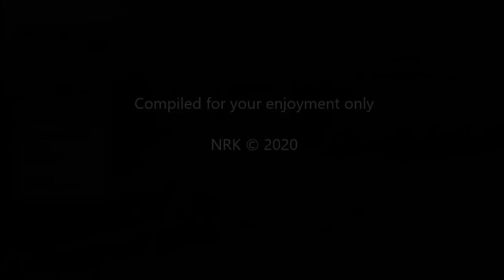Blink festival Aug 7, 2020, Sprint (Partly Eng. Subs)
The Blink festival is an annual event for skiing athletes. Sandnes Sparebank Arena is the best rollerski track in Norway and perhaps one of the world's nicest rollerski arena.